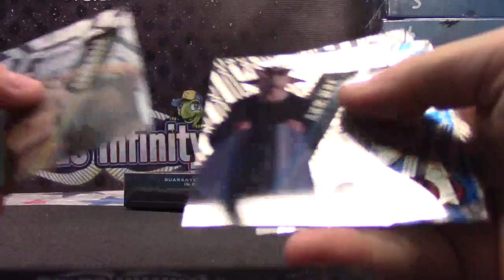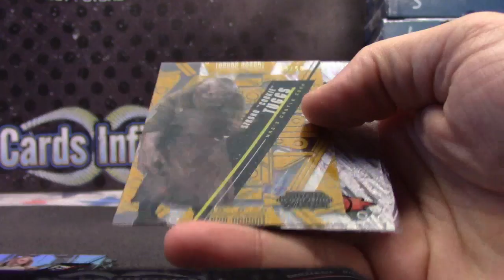Brendin's 2016 Topps High TEK Star Wars 2 Box Break